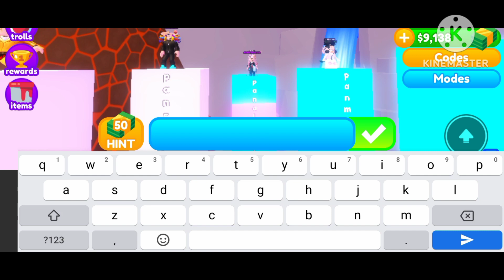SHORTEST ANSWER WINS ROBLOX